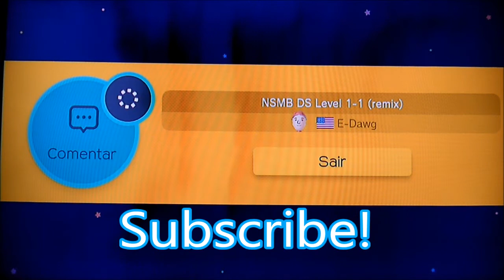Super Mario Maker - New Super Mario Bros. DS by E-DawG Shakx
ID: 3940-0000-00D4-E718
Subscreve!